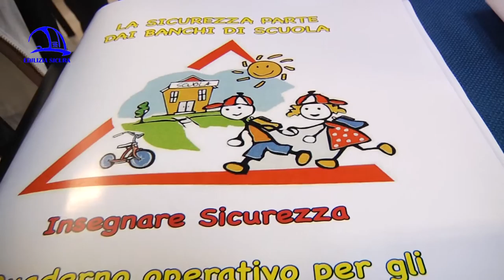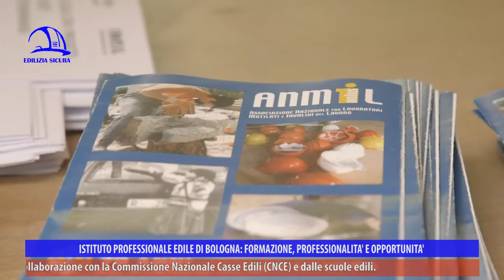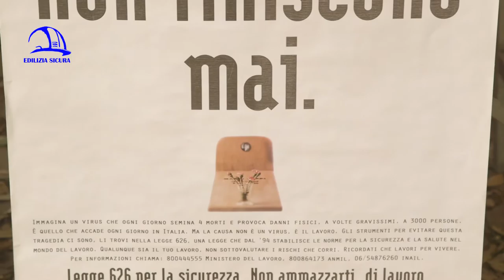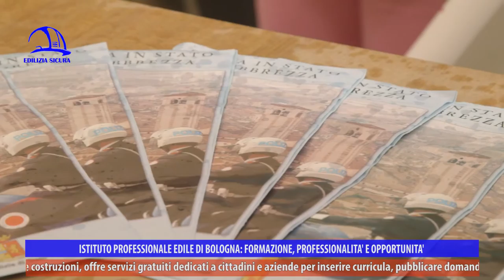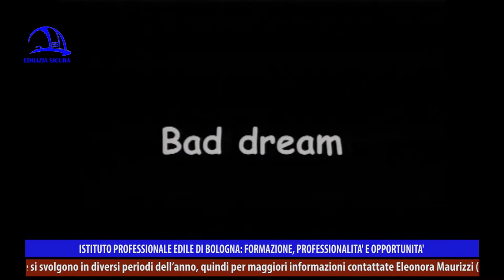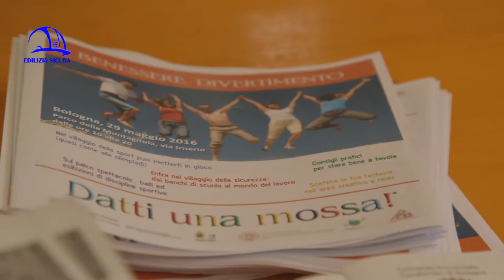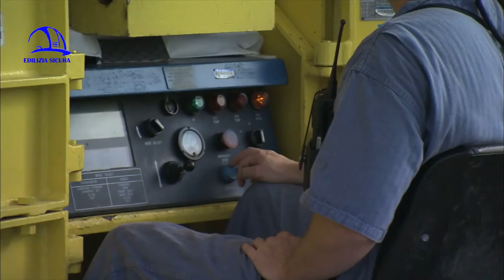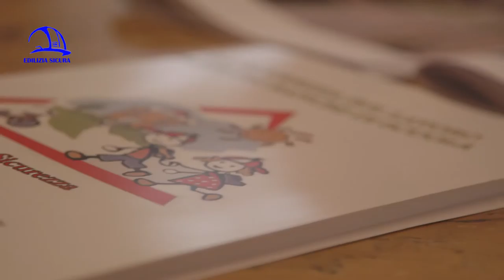Edilizia Sicura 360° P17 LA SICUREZZA PARTE DAI BANCHI DI SCUOLA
Prosegue la stagione televisiva del nuovo ciclo di trasmissioni “Edilizia sicura-Il mondo dell’edilizia a 360°”, edita da Istituto Professionale Edile-CPTO di Bologna. La puntata numero 17 dell’edizione 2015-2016 è in onda a giugno 2016 sulle emittenti dell’Emilia-Romagna èTV (canale 10 del digitale terrestre), NettunoTv (99), LepidaTv(118), DI.TV (canale 90), su LaborTv, su Radio Nettuno e Radio Città Fujiko e si intitola “La sicurezza parte dai banchi di scuola”.

L’evento di cui parliamo dà il titolo alla trasmissione e viene introdotto in apertura da Margherita Gobbi, dirigente scolastico, che illustra la nascita del progetto “La sicurezza parte dai banchi di scuola”, incentrato su come insegnare la sicurezza e far sì che diventi parte della cultura generale fin dalla più tenera età. Incontri con istituzioni e Forze dell’Ordine nelle aule scolastiche fin dall’inizio dell’anno scolastico, formazione degli insegnanti, un quaderno operativo per gli allievi dai 10 ai 16 anni: sono questi gli strumenti di lavoro che hanno permesso di sviluppare l’argomento da settembre 2015 ad oggi negli istituti scolastici di ogni ordine e grado della Città Metropolitana, un percorso formativo culminato nell’evento “Datti una mossa!” appena svoltosi in Montagnola e piazza VIII Agosto a Bologna cui ha partecipato con uno stand interattivo anche IIPLE. Ma procediamo con ordine, ascoltando Coalberto Testa, coordinatore tecnico “La sicurezza sul lavoro parte dai banchi di scuola” e Domenico Altamura, dirigente scolastico, sull’importanza della sicurezza e del valore della prevenzione e della salute a tutto tondo, sui luoghi di lavoro, in strada, a scuola, nel tempo libero, nello sport, tra le mura domestiche, nel web e nella vita di ogni giorno.

Le interviste proseguono proprio negli stand dell’evento, tenutosi l’ultima domenica di maggio tra il parco della Montagnola e piazza VIII Agosto e ricco di informazioni utili, laboratori, incontri con enti, associazioni e istituzioni e rivolto a famiglie e cittadini. Ilario Fantini, presidente regionale ANMIL Associazione nazionale lavoratori mutilati e invalidi del lavoro, fa un bilancio sui progetti di sensibilizzazione in materia di sicurezza e prevenzione intrapresi nelle scuole e ci fornisce qualche aneddoto legato all’attenzione dei bambini sul tema. Dopo la visione di un filmato a cura di Anmil sentiamo le dichiarazioni di Mario Longo, direttore regionale INAIL, sul fatto che non si parla mai abbastanza di sicurezza e che essa non dev’essere un elemento aggiuntivo bensì già insito nel lavoro e nella vita quotidiana di ognuno di noi. La sicurezza non è un costo ma un investimento. Con Fabio Melloni, agente Polizia municipale Bologna, facciamo il punto sull’educazione stradale nelle scuole, su quanto sia importante creare una cultura della sicurezza e avere comportamenti corretti in tutti gli ambiti della vita. Sentiamo anche in che modo la Polizia è vicina ai cittadini di tutte le età, organizzando simulazioni divertenti per educare alle regole e partecipando a vari eventi formativi. Dopo aver visto come comportamenti scorretti sul lavoro provochino a Napo guai non da poco, rivediamo insieme il reportage realizzato dalla nostra redazione qualche settimana fa negli spazi esterni dell’Istituto Professionale Edile di Bologna, dove si è svolta una simulazione di primo intervento in caso di grave incidente sul lavoro. Torniamo in Montagnola dove il presidente regionale Anmil Ilario Fantini ci fornisce qualche dato proprio sull’andamento di incidenti e infortuni sul lavoro.

L’architetto Gazmend Llanaj risponde al quesito posto in questa puntata da uno spettatore per la rubrica “Le pillole di Gas” e che riguarda le pareti in cartongesso: è possibile costruirle in autonomia senza seguire un progetto?

Il dirigente scolastico Domenico Altamura fa un riepilogo del progetto “La sicurezza sul lavoro parte dai banchi di scuola”, dalle origini fino all’evento all’aperto “Datti una mossa!”, e rilascia al nostro microfono alcune considerazioni in merito all’importanza dell’informazione e della formazione fin dalla scuola dell’infanzia, per una cultura della sicurezza a 360°. L’auspicio è di costituire, per il prossimo anno scolastico, dei veri e propri curricula di studio sui temi della sicurezza in ogni ambito della vita, dai 5 anni in su, che rientra nel grande tema della cittadinanza attiva.

“Edilizia sicura-Il mondo dell’edilizia a 360°” è la testata giornalistica sul mondo delle costruzioni, con interviste e approfondimenti sulla prevenzione del rischio, la salute e la sicurezza in cantiere e sulle attività di formazione che l’Istituto Professionale Edile organizza da decenni sul territorio metropolitano bolognese, collaborando con diversi enti e istituzioni. Si possono rivedere tutte le trasmissioni su questo canale YouTube “Cpto Bologna” e sul sito mentre IIPLE si può seguire sui social Facebook e Google+ e sul web attraverso il nuovo sito internet